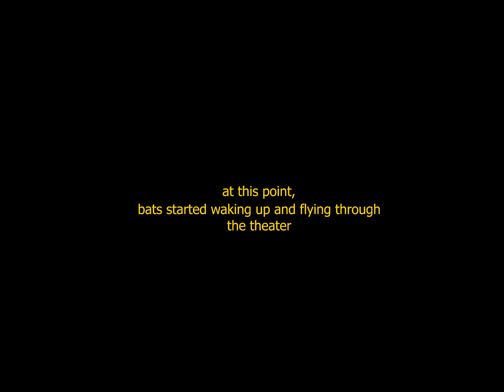Exploring Abandoned Pleasure Beach Theater